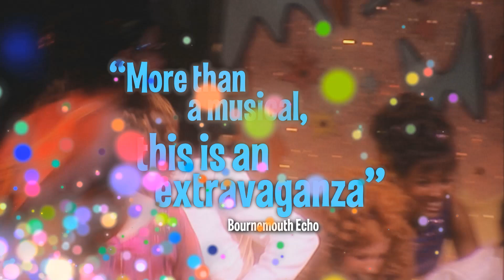Hairspray the Musical Promo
Lion Eyes - Award Winning Film, TV & Video Production Services.
Featuring Les Dennis and Michael Starke.